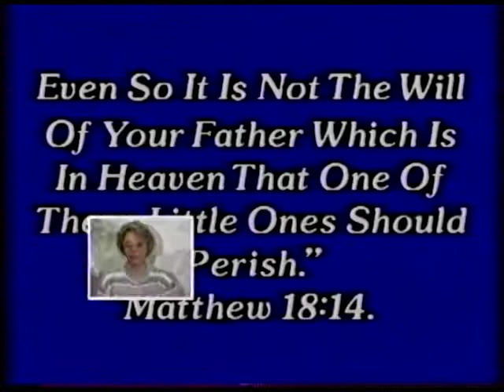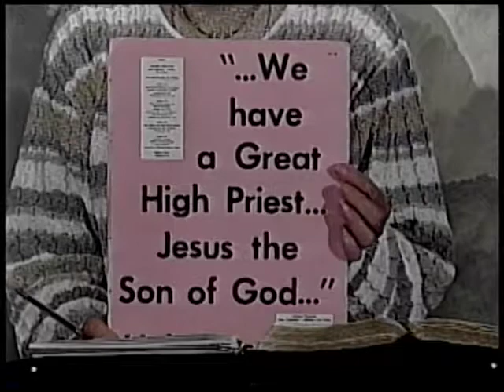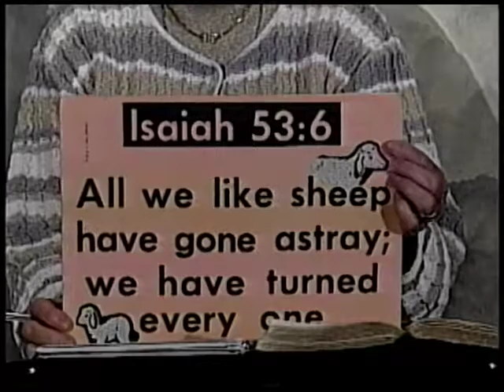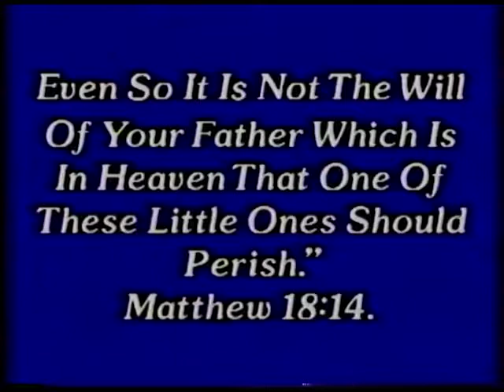Good News: Isaiah part 4